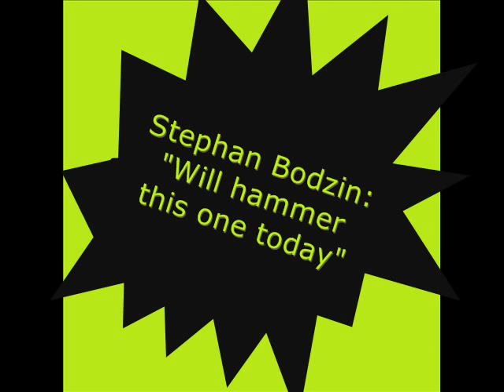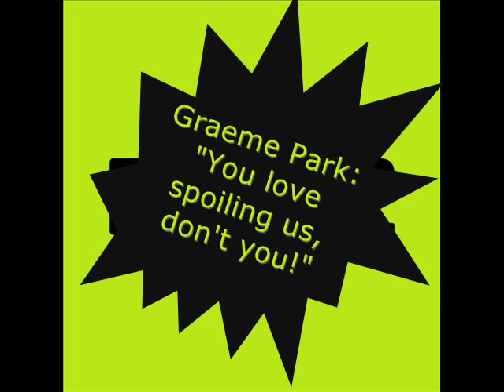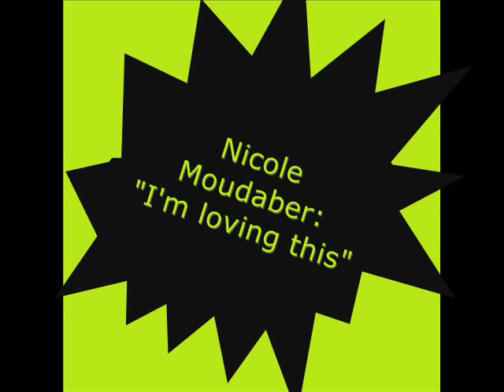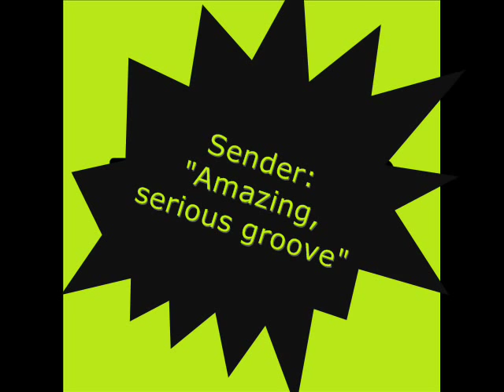Jerome Sydenham & Timo Garcia - Mutualism - NM2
2 well-respected producers team up for a tasteful cocktail destined to be the favourite for New Years Eve and many weekends to come in 2011.
None other than Jerome Sydenham & Timo Garcia are behind this fantastic anthem "Mutualism" that will have the crowds transforming into enthusiastic club disciples after just one sip.

You can have your first sip here and get addicted for life.